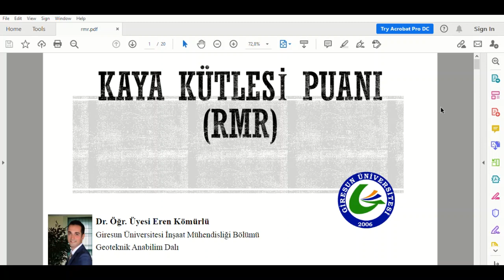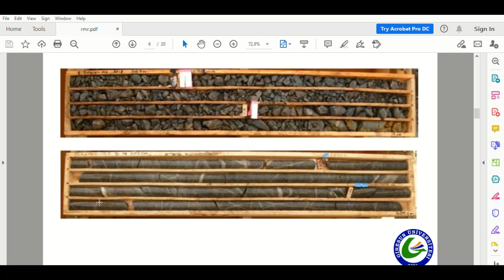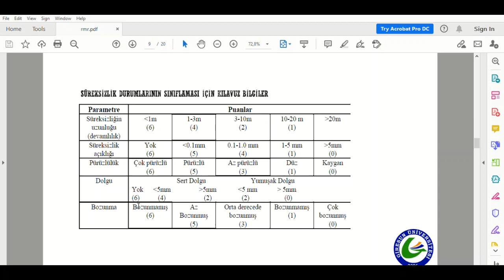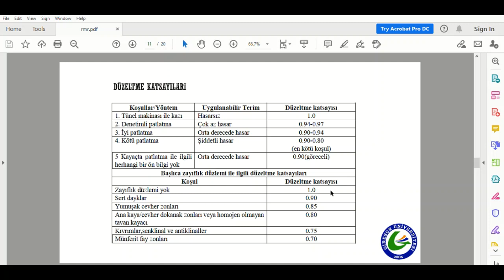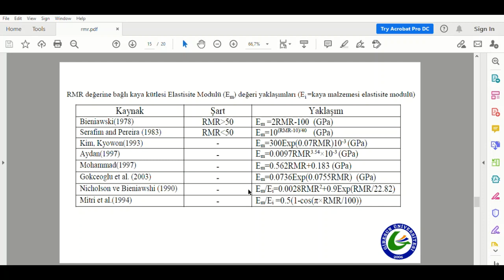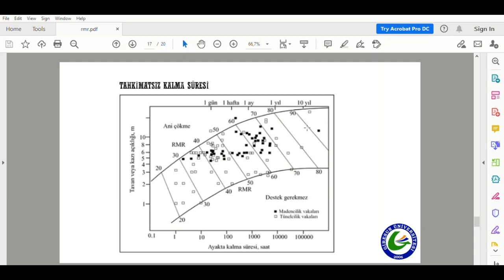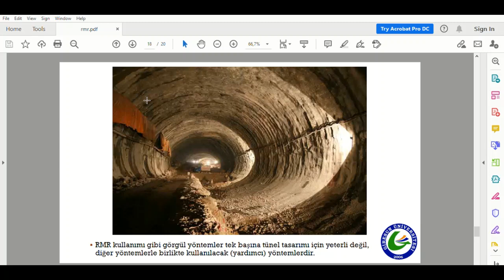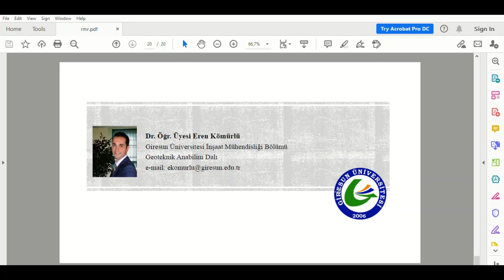Kaya kütle puanı (RMR)